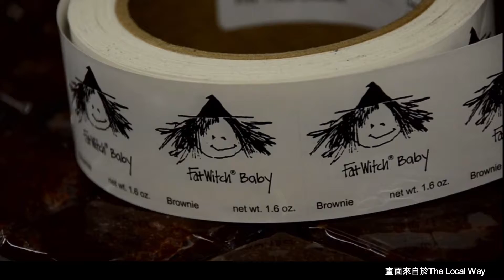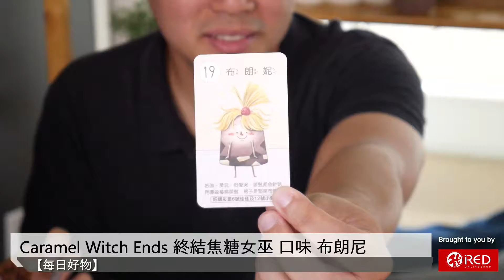害怕我的黑魔法吗？NY肥女巫布朗尼 試吃 【每日好物】07.12.19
🍪害怕我的黑魔法吗？NY肥女巫布朗尼 試吃！
Fat Witch Brownies肥女巫布朗尼。它可謂是紐約的尖兒貨，不僅聲名遠播甚至在日本都有分店。今天我们就要試吃其中两款，原味肥女巫和焦糖女巫,味道怎麼樣，快來試試吧。

♥️試吃主播/Josephine ♥️試吃來賓/ 兒童繪本作家 Eric Yin

FACEBOOK 設定 [ 搶先看SEE FIRST ] 即時消息不漏接!
馬上下載 WaCowGO APP: 省錢必用 / 玩咖必備 / 吃貨必搜
更多資訊，盡在wacowla.com